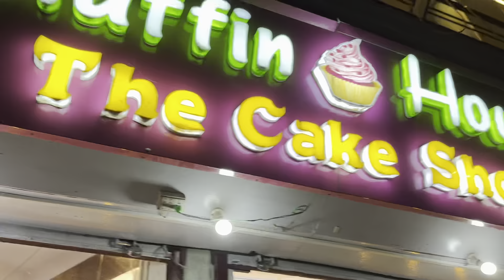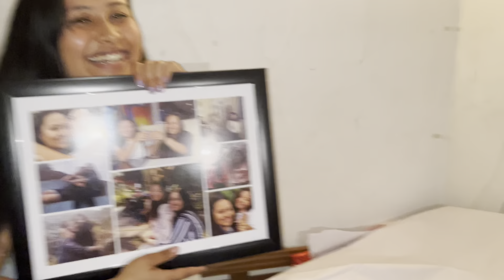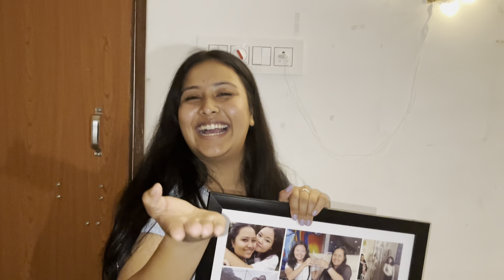Kritagya’s Birthday Vlog🎂🎂 || I gave her a little surprise ❤️🎁